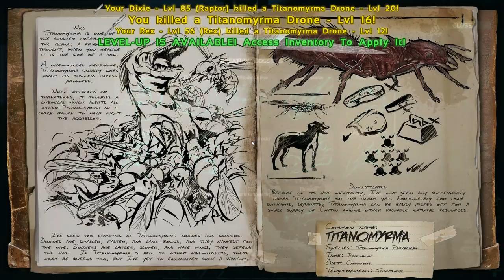ARK Survival Evolved #51 • Umkämpfte Nachwanderung • Let's Play Ark Gameplay German Deutsch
ARK Survival Evolved German | ARK Gameplay German | Let's Play | Deutsch
Unterwegs auf dem Community-Server von ARK: Survival Evolved!

Die Early Access Version von ARK: Survival Evolved ist gestartet! Die Dinos sind los und zudem verdammt hungrig! Eine denkbar ungünstige Gegebenheit für unseren Survivalhelden...
ARK mutet auf den ersten Blick wie ein klassisches Survivalgame an. Man muss Nahrung finden, Werkzeuge bauen, Sammeln und eben... überleben. Allerdings bietet ARK bereits in der Early Access Version viele neue Features. Dinos können gezähmt werden, Stammesdörfer gegründet und - eine Revolution - unser Charakter muss zwischendrin auch mal für kleine Helden ... ;-)

Euch gefällt das Spiel? Hier gibt es mehr INFOS

Wer so Projekte wie den Communityserver unterstützen mag, kann das über den Donationtracker via Paypal einfach mit einer kleinen Spende machen. Vielen Dank! :-)